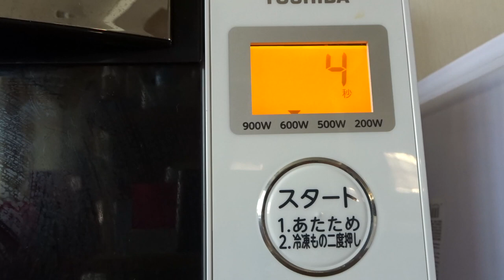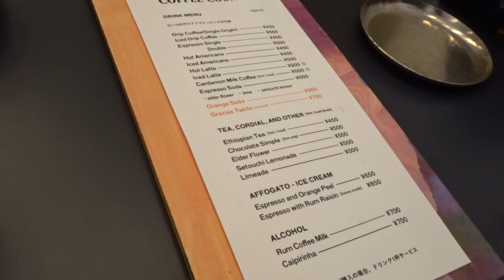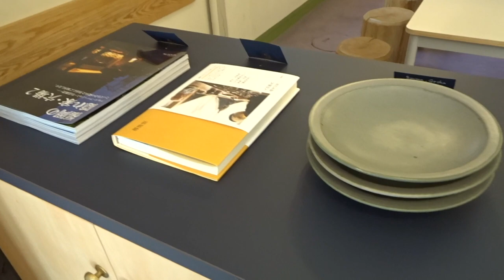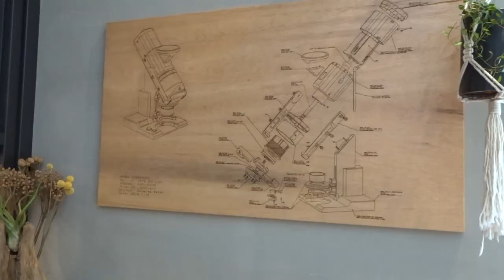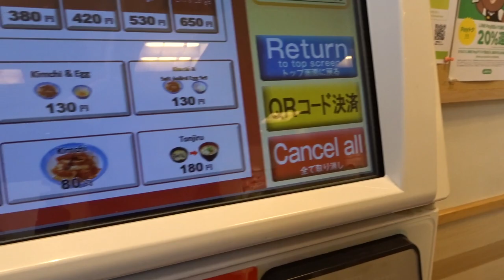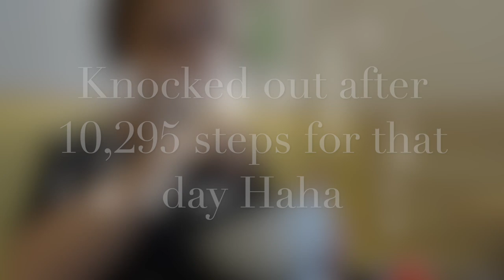Japan Coffee Shop Hopping | Fukuoka, Japan | Day 6 of 30